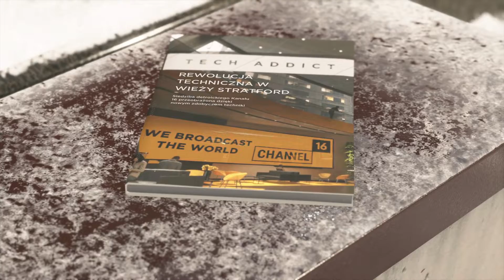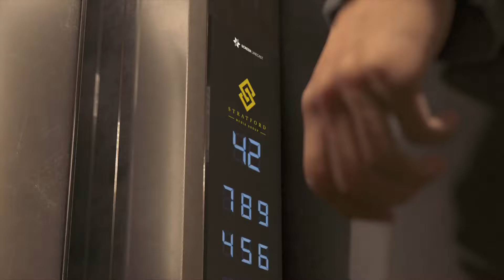Detroit: Become Human | Wieża Stratford | PL